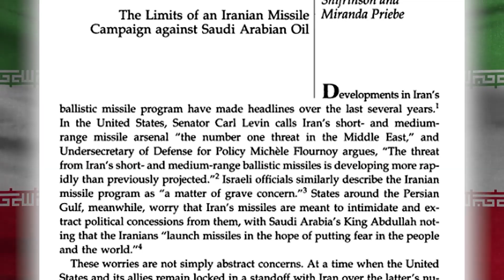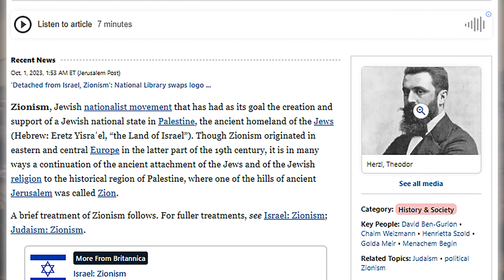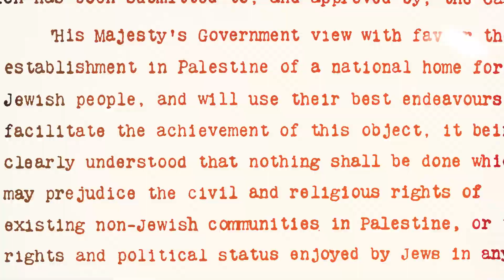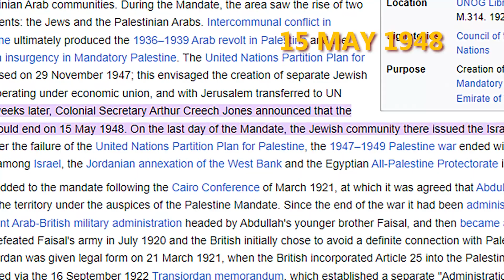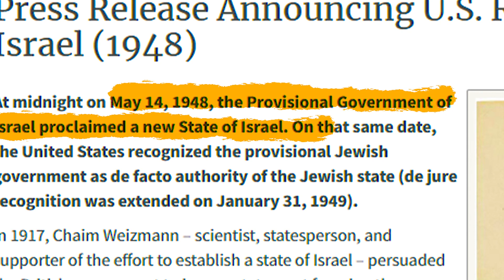Israel-Palestine War Explained | Israel vs Palestine | Gaza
On October 7th, a significant escalation occurred between lsrael and Palestine. Hamas launched thousands of rockets from Gaza into Israel, leading to casualties on both sides. Israel retaliated with 'Operation Iron Swords, targeting Hamas assets in Gaza. In this video we will learn - what is HAMAS and why Hamas is attacking Israel? How Israel is planning to defend itself. And what is the history of Israel Palestine conflict?

israel palestine
israel
israel palestine attack
israel news
israel gaza
palestine,israel vs palestine military

1.This video has no negetive impact on the
2.This video is made for teaching purposes.
3.It is not transformative in nature.
4.It  is only used bits and pieces of video to get the point across where necessary.